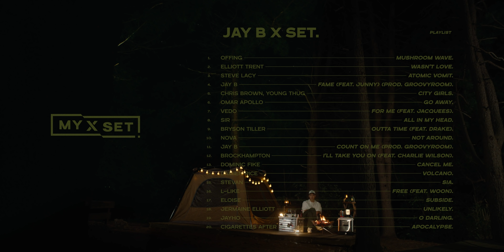선선한 가을, 캠핑할 때 듣기 좋은 감각적인 플레이리스트 {JAY B : MY X SET} | 4K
조용한 숲속을 채우는 풀벌레 소리와 장작 타는 소리, 그리고 JAY B의 감성 플레이리스트
The sound of grass bugs and firewood burning in the quiet forest, and Jay B's chill out playlist.
-Curated by JAY B

Check out JAY B’s Other sides